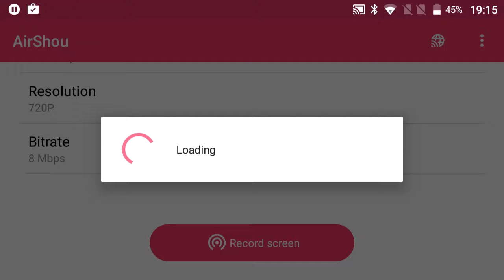Ultimate Truck Simulator Android